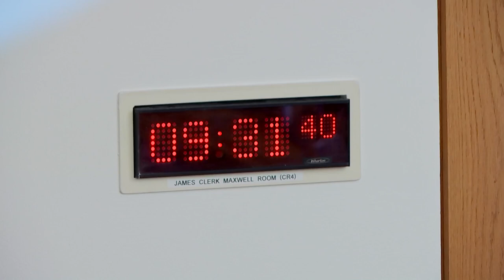Economy and Fair Work Committee - 19 April 2023